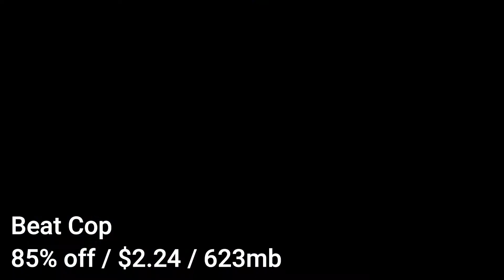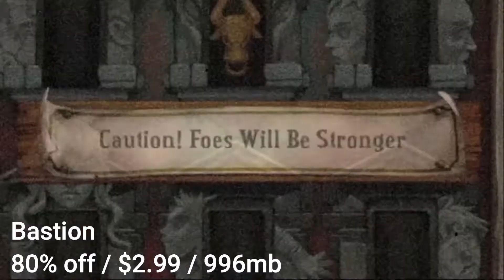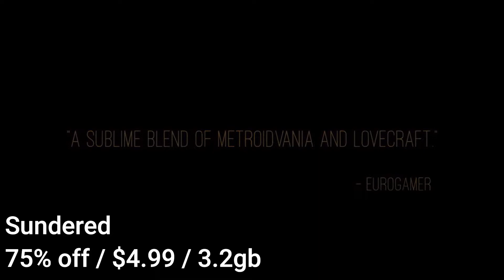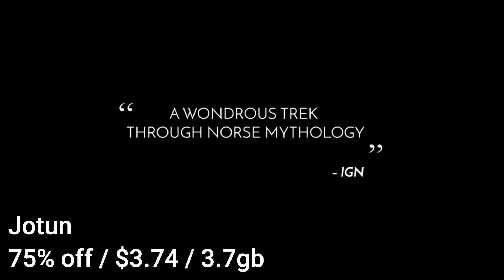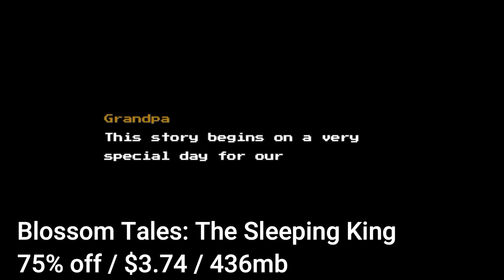20 Games! $5 And Below On Nintendo Eshop!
I hand picked 20 games that you guy's need to consider picking up before there not on sale anymore! And the best part is, there all $5 and below!!